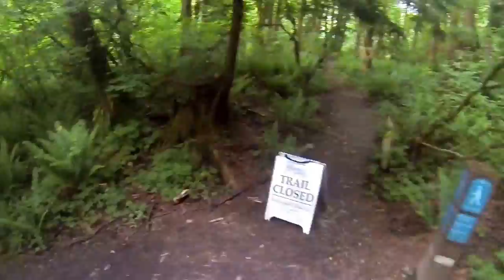MTB - Coal Creek Trail (one way - half)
GoPro Hero3, 720p, 120fps, wide. Battery died half way through but you get the idea.